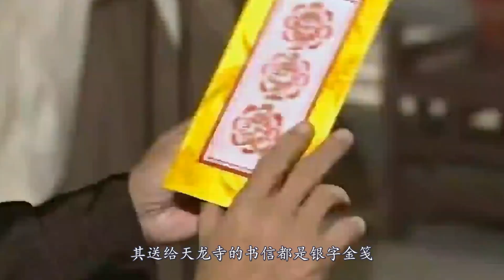【天龍八部-鳩摩智】 萌王鳩摩智，數十年追求武學，最終走向佛學巔峰！| 长老八个袋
大家好我是长老！
首页还有更多精彩内容！